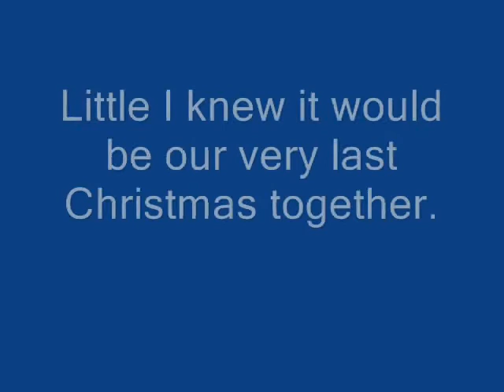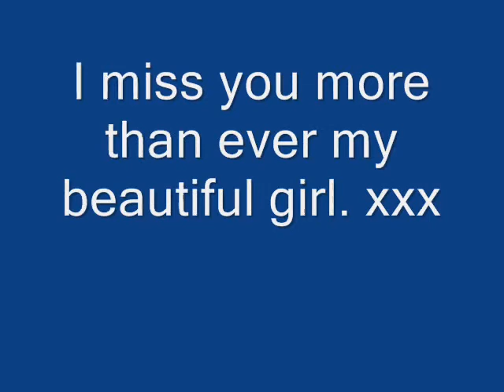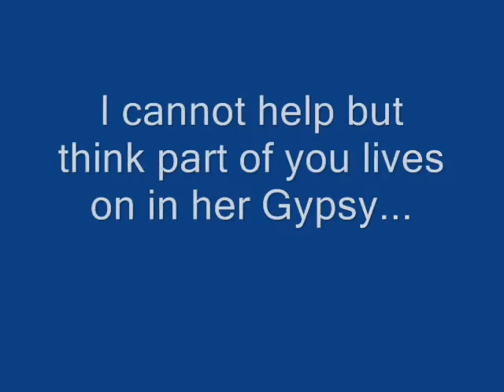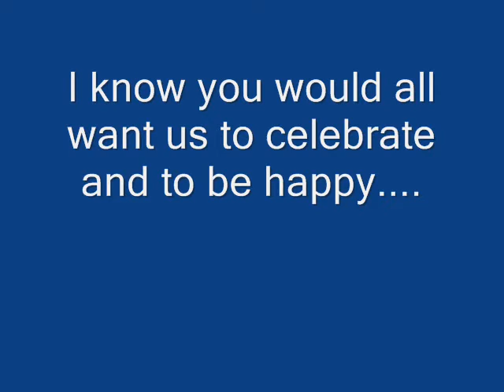My Christmas Angels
As Christmas approaches I stop to remember my beautiful sibe kids who are now in Heaven. xxxxx